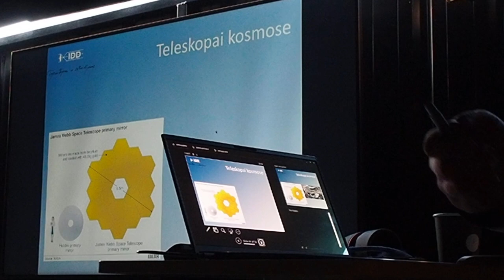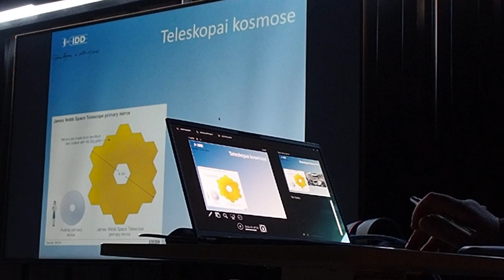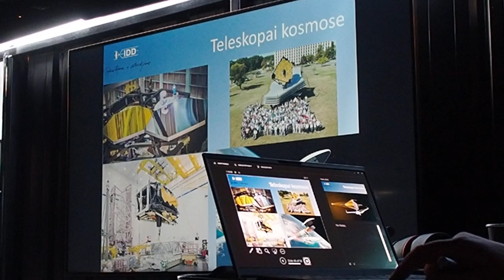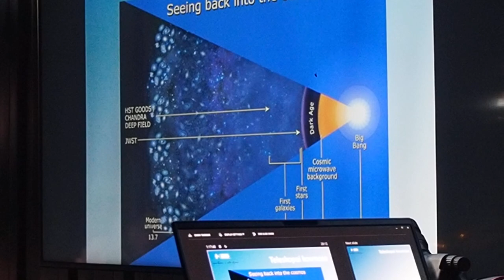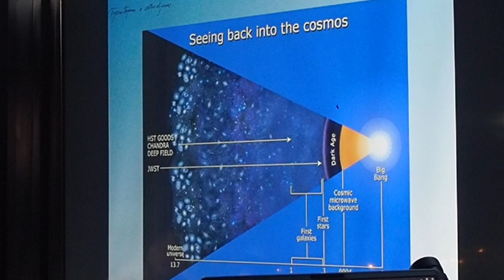Pavasario žvaigždės 2023. 20